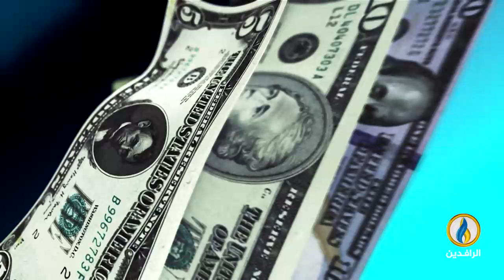أبرز الأخبار الاقتصادية على قناة_الرافدين ليوم الاثنين في